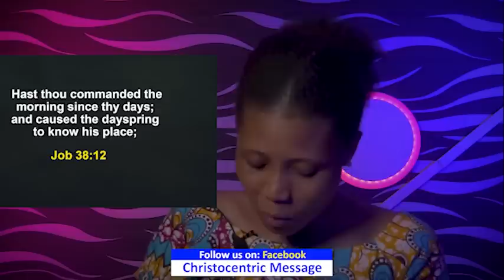FRIDAY SECRETS, 20th MAY 2022 Apostle Joshua Selman | Commanding Your Mornig